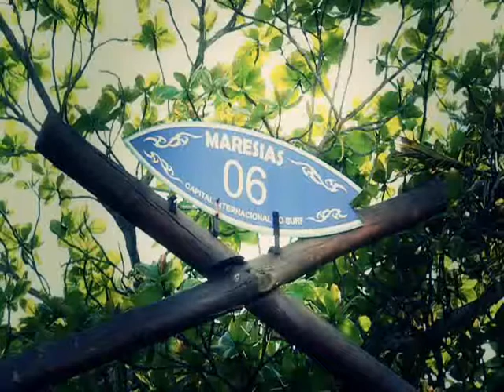Rok Agresori - Karamel devojki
Album "Agresor Fiskultura" 2012 g.
Muzika,Tekst:Zoran Trpkov - Aranzman:Aleksandar Ristovski-Princ
Gitara,Bas Gitara,Klavijaturi:Aleksandar Ristovski-Princ
Pratečki vokali:Ljupčo Kostovski
Special Thanks:Sašo Zdravev-Lambe

Music,Lyric:Zoran Trpkov Music Arrangement:Aleksandar Ristovski-Princ
Guitar,Bass Guitar,Keyboard and Recorded Aleksandar Ristovski-Princ.